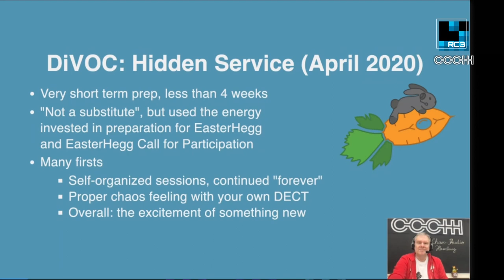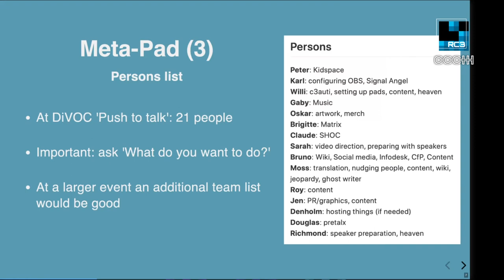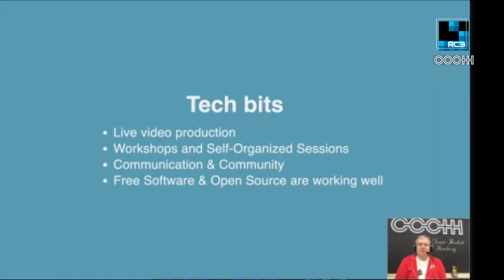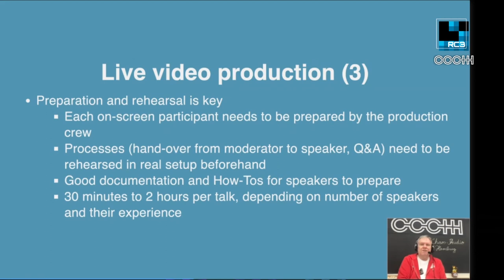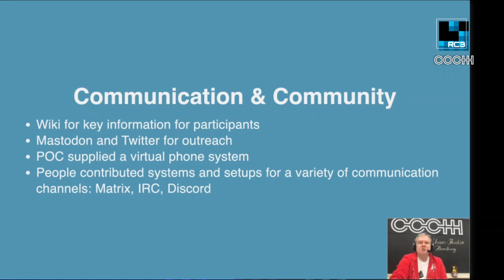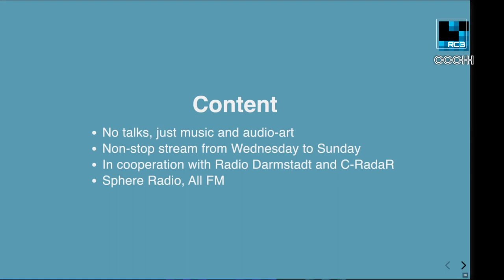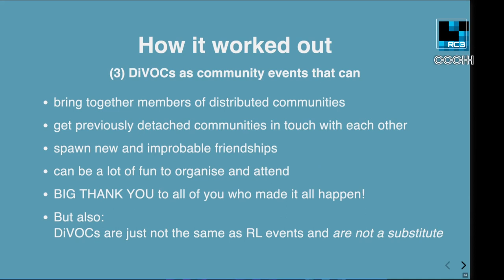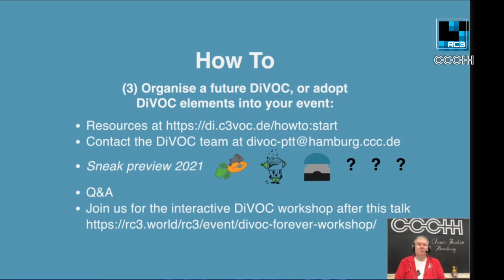rC3 DiVOC Forever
Accept no substitutes!

DiVOC - Digitally distributed Online Chaos - is a series of online gatherings that has been happening in Chaos orbit during 2020. DiVOC is not a substitute for all those meetings that we so bemoan to not have been able to attend in person, but it did create a legacy that might indeed remain useful well into the future.

The pandemic has led to a the cancellation of various Chaos events that a multitude of creatures would have loved to attend in 2020. Stepping in at the dates suddenly left unbooked in organisers' and participants' calendars, digitally distributed online Chaos aka DiVOC has been happening instead. From a predictably chaotic starting state, a rather unpredicted degree of self-organisation and complexity quickly began to emerge, with a dedicated community carrying a growing pool of experience and lessons learned forward through a series of events as the year progressed. In this talk, we would like to walk you through a behind-the-scenes review, highlighting a variety of perspectives, and in doing so explore how DiVOC is quite fundamentally different from yet-another-conference-moved-online-by-necessity. DiVOC is not a substitute for all those meetings that we so bemoan to not have been able to attend in person, but it did create a legacy that might indeed remain useful well into the future. We will emphasize the community aspect and, in the true spirit of DiVOC, invite you to start participating.

stb bruttl Benjamin Wand dj-spock